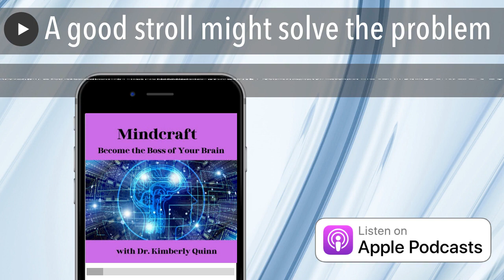A good stroll might solve the problem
Walking is known for its physical benefits, though rarely do we acknowledge it as the cure for most things. Many people who live deep into their 80's, 90's, and beyond will mention that walking each day had a whole lot to do with their longevity, and well as their happiness.